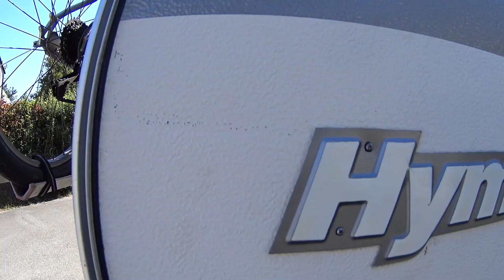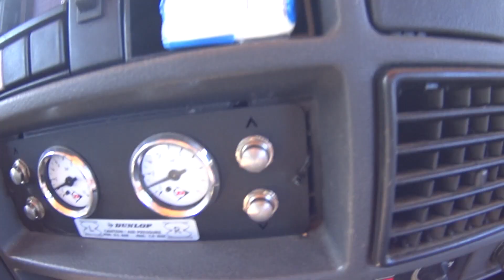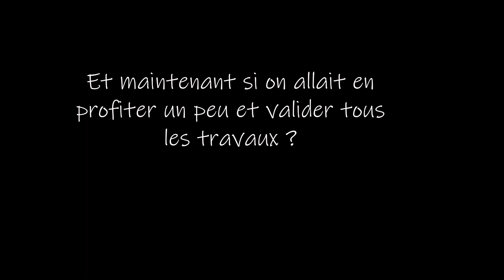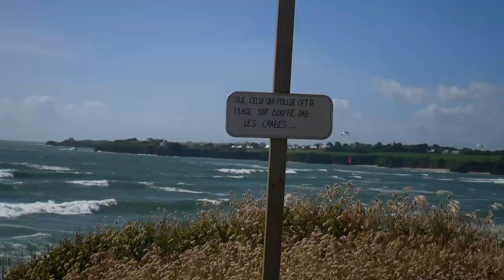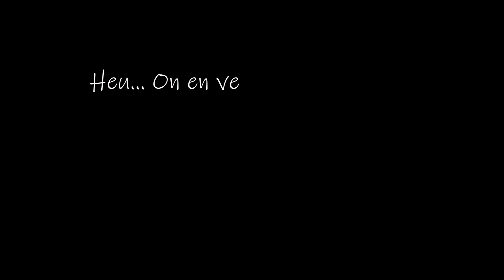Présentation des travaux CAMPING CAR HYMER 🚧 Réparation mécanique! Retour sur les routes BRETONNES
Hello !!!
Aujourd'hui une petite vidéo bilan de tout ce qu'on a fait sur Harold pendant le confinement !

Et surtout ! Un ptit week-end entre potes dans les alentours : Larmor-Plage, Ploemeur, Guidel, Plouharnel... pour profiter un peu et valider toutes les interventions qu'Harold a subit ! 300 kms après... TOUT ROULE !!!

Et toi t'as fait quoi depuis le déconfinement ? C'est quoi les plans ? Dis nous ca !